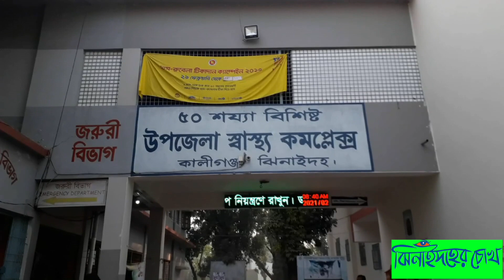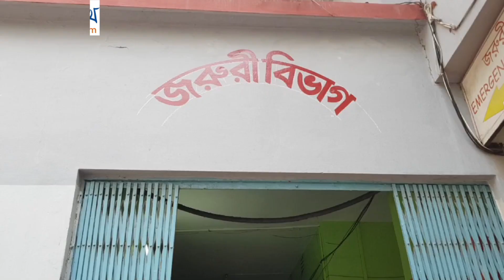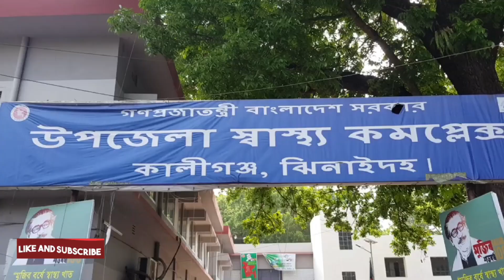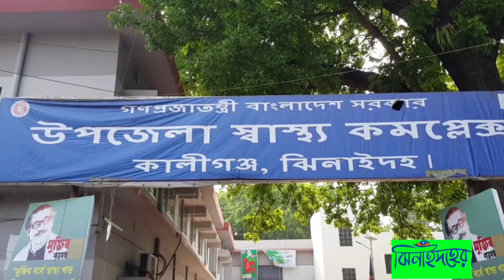এ আবার কেমন ডাক্তার রে বাবা II What kind of doctor is this, father? Jhenaidaher Chokh✔️II